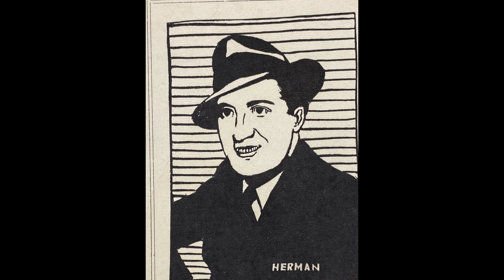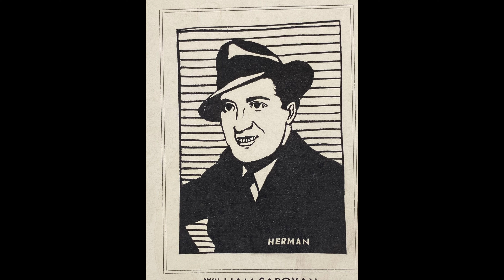Forever Saroyan Presents: Three Time Three - The Question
A look at William Saroyan's story "The Question" from the collection Three Times Three published in 1936 by The Conference Press

You Host is Chris Garcia